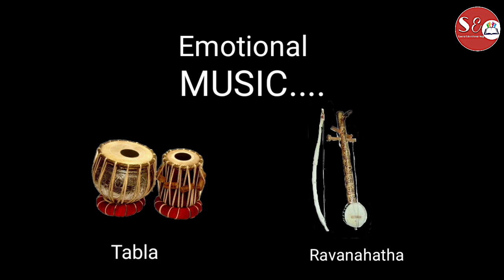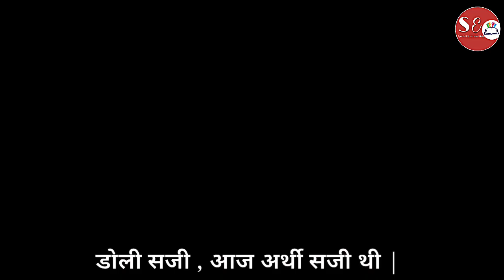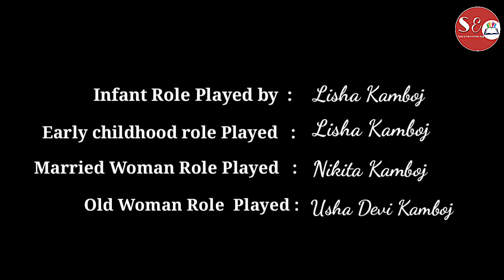Inclusive Composition for all General / Blind / Deaf /Mute People etc.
Hey Guys!!

Here I want to share that,
I am presenting an inclusive singing album with the support of respected  SUDEEP DUBEY  SIR  and VANDANA MAM .

It's my first album and also my first song which I composed

This Album is for all (General , Blind , Deaf , Mute people etc)

NOTE FOR WHO ARE ABLE TO LISTEN - -(use Headphone for better sound ).

♦️All DEAF & MUTE viewers can enjoy this composition through WATCHING it.

♦️All Blind & low vision Person can enjoy this composition through LISTENING it.

Also you can follow "SplEducationalHelp" on

Song - Choti Si Umar Parnai Re Babosa
(New Wedding Folk Song 2019 - Title Song of Colors TV Popular Serial Balika Vadhu)
Album - Baisa Ra Beera
Singer: Ragini
Music Director: Nirmal Mishra
Producer - K.C.Maloo